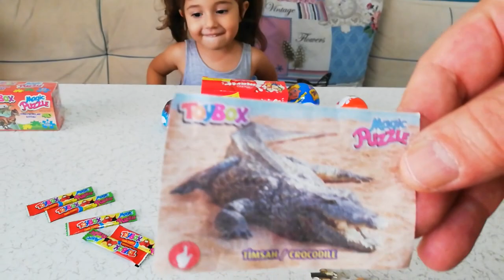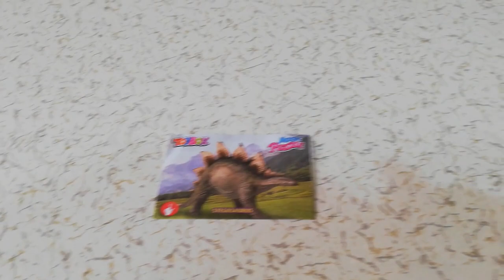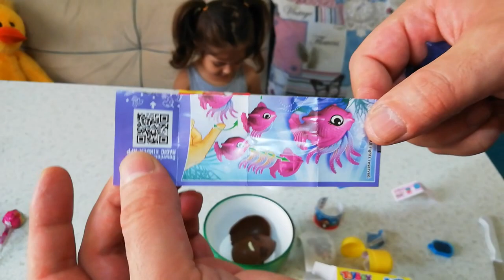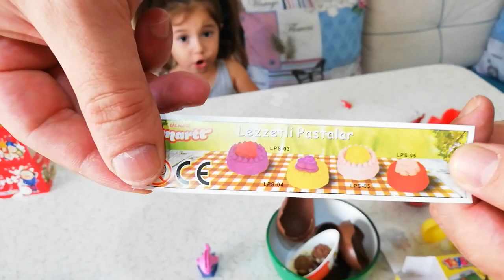TOYBOX KUTU , OZMO SÜRPRİZ YUMURTA , KİNDER JOY , SMART EĞLENCELİ YUMURTA - EĞLENCELİ ÇOCUK VİDEOSU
FATMANUR BUGÜN YİNE BOŞ DURMADI VE SÜRPRİZ YUMURTA AÇMA ÇILGINLIGINA DEVAM ETTİ BABASIYLA BİRLİKTE KİNDER JOY , OZMO SÜRPRİZ YUMURTA , TOYBOX VE SIMART EĞLENCELİ YUMURTALAR AÇTIK FATMANURUN EĞLENCELİ DÜNYASINDA YER ALMAK İSTERSENİZ KANALIMIZA ABONE OLMAYI UNUTMAYIN :)

ütü yapmak
çok yoruldum
çocuk videosu
çoçuk videoları izle
çoçuk videoları çizgi film
anne okulu
bebek videosu
eğlence
komik video
rüyada ütü yapmak
buharlı ütü
ütü
çocuk oyuncakları
anne kız
anne çocuk
anne kızın ütü yapması
oyuncak ütü yapımı
oyuncak ütü masası a101
çok yoruldum anne
parka gidelim mi
Çok Yorucuymuş
ütü masası
kız
bebek bakma oyunu
evcilik
anne
buharlı
oyuncak
ütü nasıl yapılır
ütü nasıl kullanılır
komik çocuk
oyuncak
bebek oyuncakları
oyuncak bebek
afacan,gezgin
çocuk parkı
kaydırak
bebek oyun parkı
salıncak
çocuk oyun parkı
çocuk
bebek
çocuk oyunları
komik bebek videoları
animasyon
cizgi film izle
antalya
eğitici oyuncaklar
barbie
efsane
araba oyunları
yemek oyunları
bebek oyunları
şarkıları
oyuncakları
sürpriz yumurta
niloya oyunları
en güzel oyunlar
tiyatro
Çocuklar için
Çocuklar
Cadılar Bayramı
Videolar
Çocuk Oyuncak Videoları